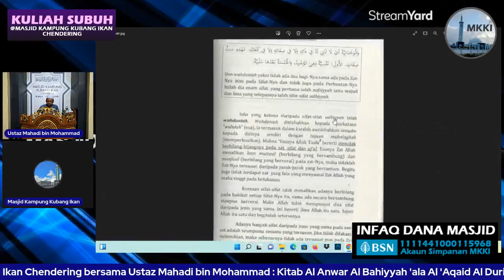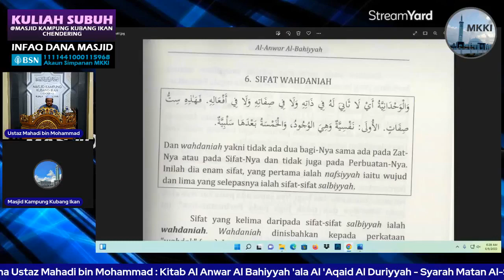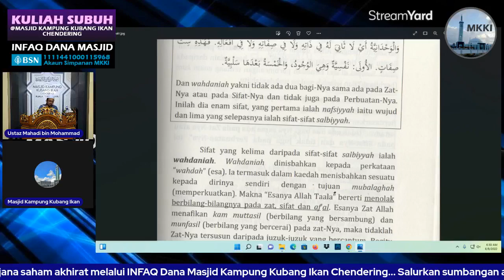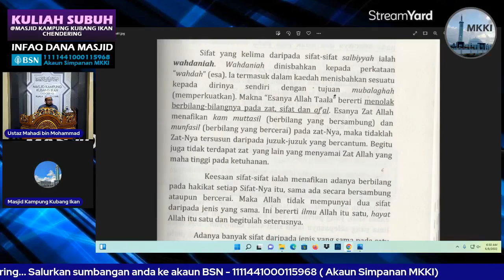Siri 19 | al-Anwar al-Bahiyyah | Wahdaniyyah | Ustaz Mahadi Mohammad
Siri ke-19 | 6 Ogos 2022

Pengajian Kitab 'Aqidah
al-Anwar al-Bahiyyah 'ala al-'Aqaid al-Durriyyah (Syarah Matan al-Sanusiyyah)

Akidah Berkaitan Allah SWT | Sifat-sifat Yang Wajib Bagi Allah
6. Wahdaniah
"Dan wahdaniah (esa) yakni tidak ada dua bagi-Nya sama ada pada Zat-Nya atau pada Sifat-Nya dan tidak juga pada Perbuatan-Nya. "

Muka surat 67 | Cetakan ke-2

Huraian oleh: Ustaz Mahadi Mohammad | Pensyarah UniSZA

Kuliah Subuh | Setiap Sabtu dwi-mingguan | Masjid Kampung Kubang Ikan Chendering, Terengganu

Kredit: Halaman FB Masjid Kubang Ikan Chendering